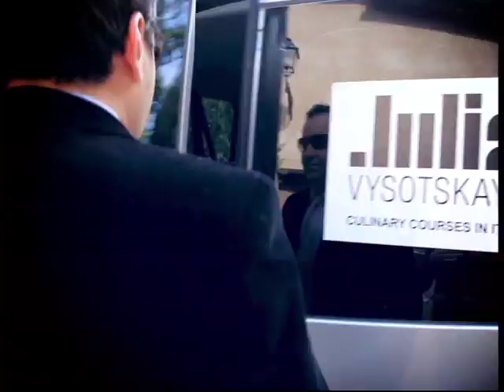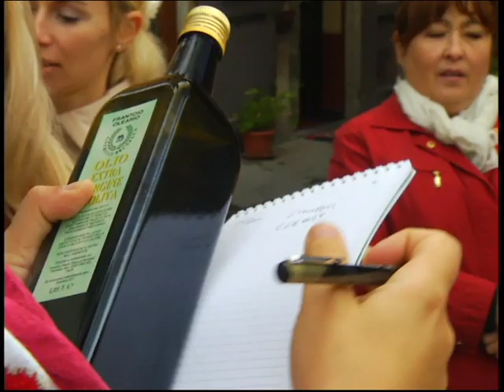Гастрономічні мандри. Серія 2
Ідея та реалізація шоу належить популярній та доволі успішній жінці Юлії Висоцькій та телеканалу 1+1. Цей телевізійний проект нагадує реаліті-шоу під час якого кожний глядач може пройти кулінарні курси. Зйомки програми проходять  на мальовничій віллі Касагранде 15-го століття, знаходиться у передгір'ї Доломітових Альп в годині їзди на північ від Венеції. На протязі програми глядачі мають змогу не тільки відкрити гастрономічні секрети італійської кухні, а й познайомитись із затишними вулицями маленьких міст Тоскани та відвідати колоритні італійські ринки.